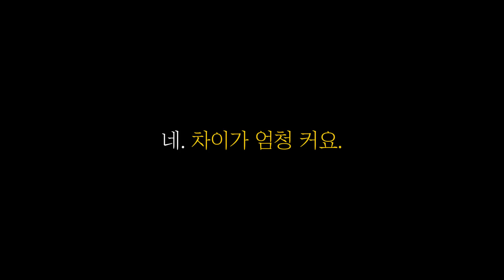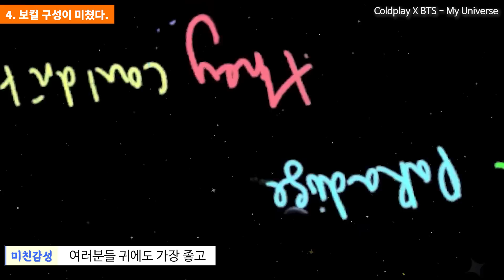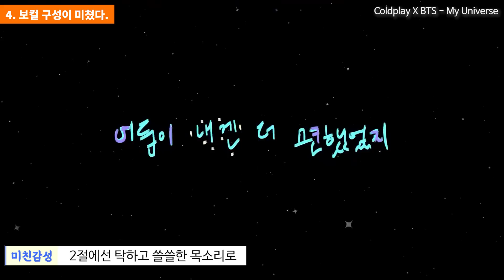[ENG CC] 작곡가가 해석하는 BTS & 콜드플레이 my Universe - 이 음악은 역사적인 사건이다! [미친감성] 마이유니버스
▶ 감성사운드 채널이 오픈 되었습니다.

카톡아이디 : musicmake 로 보내주세요.

1. 이름 :
2. 나이 :
3. 사는 지역 :
4. 어떤 경로를 통해서 연락을 주셨나요?
1) 미친감성 유튜브 채널      2) 감성사운드 유튜브 채널      3) 지인 추천
4) SNS 광고      5)인터넷 검색(네이버,다음,구글)      6) 그 외
5. 미디를 시작하신지  얼마나 되셨나요?
6. 미디를 배우신 적 있으신가요? (배웠다면 얼마나 배우셨나요?)
7. 실용음악과를 다니시거나 졸업하셨나요?
8. 사용하는 프로그램이 어떻게 되시나요?
9. 피아노를 어느 정도 연주하시나요? (듣고 치는거 가능한지 , 텐션 어느정도 아는지)
10. 최종 목표가 어떻게 되나요?